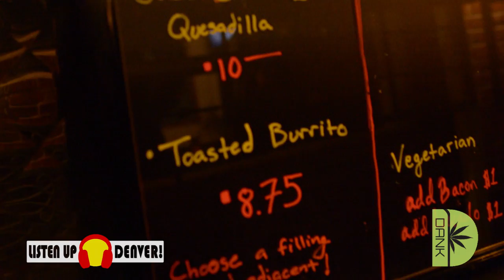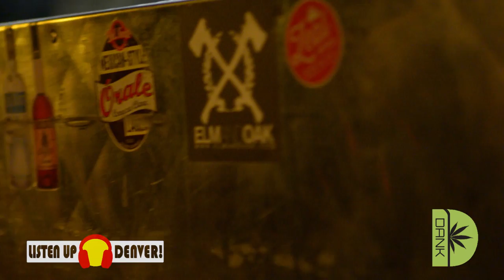SoulFax Sessions - "Jack Rabbit" - February 5th, 2015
"Jack Rabbit" - Greyboy Allstars
SoulFax Sessions with The Dank Allstars

Greg Gamet - Percussion
Jonah Wisneski - Guitar
Scott Lane - Guitar
David "Dewey" Duart - Bass
Eric Low - Drums
Nathan Peoples - Sax

Park House - Denver, CO

SoulFax Sessions featuring The Dank Allstars take place on the first Thursday of every month at Park House in Denver, CO. Made up of a rotating cast of musicians from stellar bands like members of The Motet, Juno What?!, Elephant Revival, The Congress, Fox Street Allstars, YAMN, and more, The Dank Allstars always bring the party!

Everybody in Denver knows the weekend starts on Thursday, and Dank Dispensary, Listen Up Denver! and Park House are providing Denver the perfect excuse to sweat, sin, shimmy and shake their way into the weekend!

Video Recording: Listen Up Denver! & J. Mimna Photography